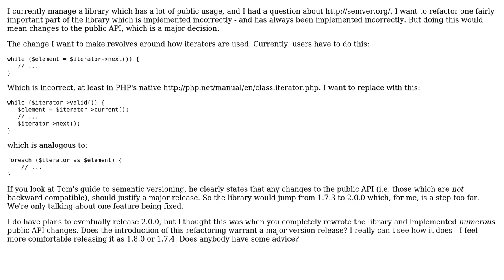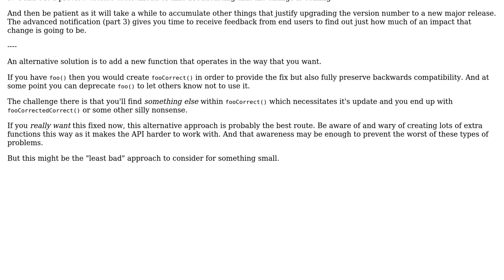Software Engineering: Semantic versioning when fixing an important bug (2 Solutions!!)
Software Engineering: Semantic versioning when fixing an important bug

With thanks & praise to God, and with thanks to the many people who have made this project possible! | Content (except music & images) licensed under CC BY-SA | Music | Images & others | With thanks to user hohner user Doc Brown and the Stack Exchange Network Trademarks are property of their respective owners. You are responsible for your own actions.